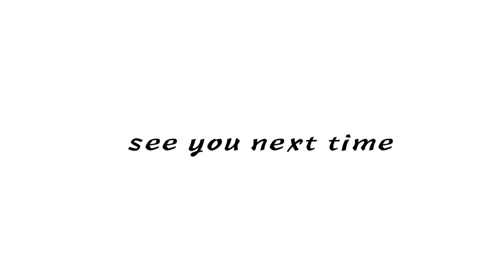Chinese ink painting practice 00006 [Watch Neil] 水墨画练习 00006 practice landscape painting